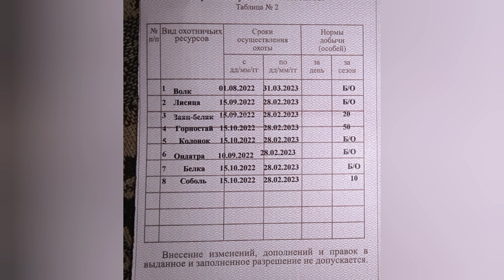Охота на белку зимой из гладкоствольного ружья мц21-12. Лютый мороз -47градусов.